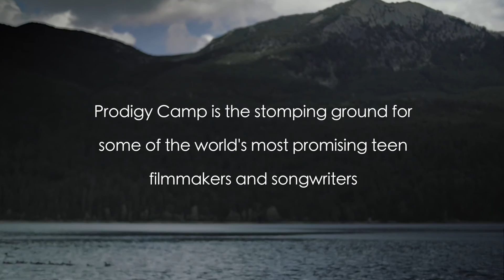PRODIGY CAMP SERIES: INTRO - by Morgana McKenzie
Part 1 of the Prodigy Camp mini series

Directed / Edited: Morgana McKenzie
Cinematography: Morgana McKenzie and Phillip Schoen